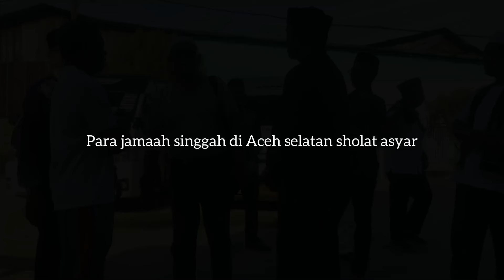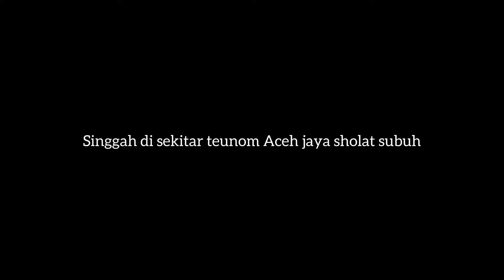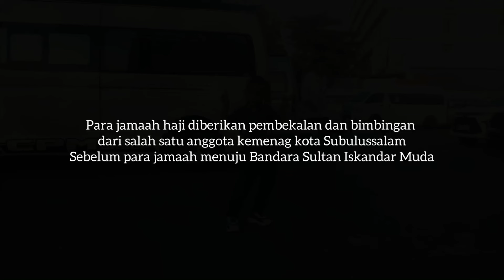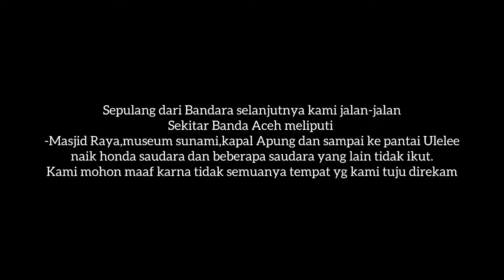JALAN-JALAN KE BANDA ACEH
Halo Sahabat semua ini adalah video perjalanan dari Subulussalam-Banda Aceh dalam perjalanan ini kami berbarengan dengan para jamaah haji Aceh tahun 2024
dan kami sengaja merekam video ini kebetulan para calon jamaah haji ini salah satunya adalah nenek kami sendiri yg kebetulan juga berangkat haji setelah belasan tahun menunggu keberangkatan dari kemenag, kami merekam perjalanan ini sebagai momen dihari berikutnya, oleh karena itu supaya tidak gagal paham tonton video ini dan jangan diskip ya guys.